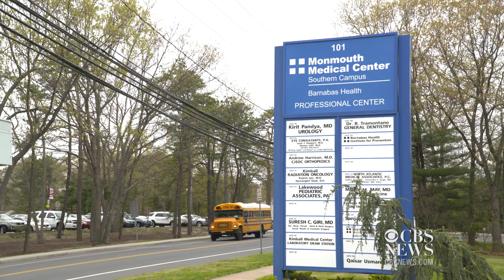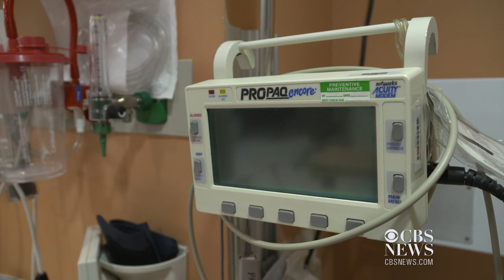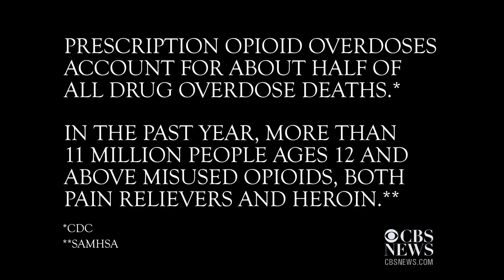New approaches to pain and addiction amid America's opioid epidemic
CBS News examines the pathway from pain to prescription painkillers and addiction, while opioid related overdose deaths continue to climb.